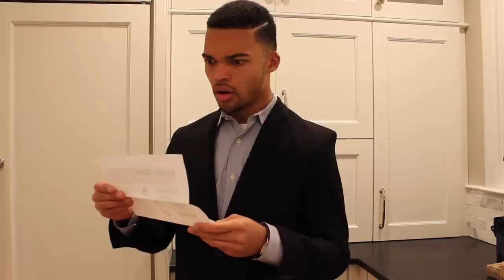The Report Card